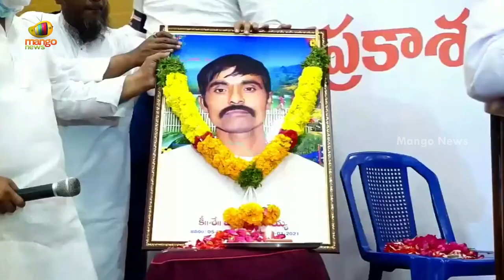Pawan Kalyan Pays Homage To Ongole Janasainik Vengayya Naidu | AP Latest Updates | Mango News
Pawan Kalyan Pays Homage To Ongole Janasainik Vengayya Naidu.